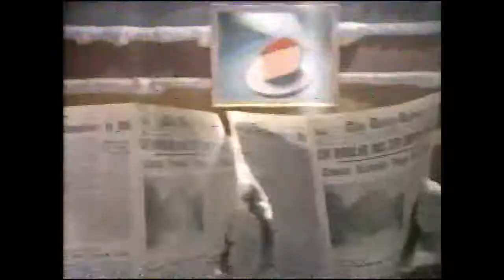1985 Southwestern Bell Telephone commercial